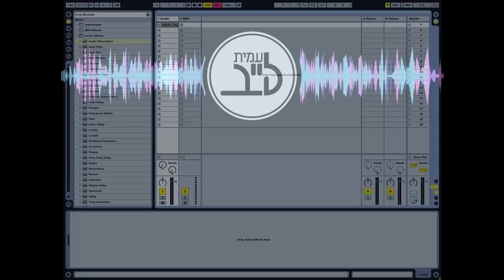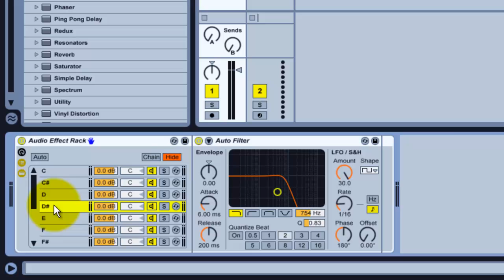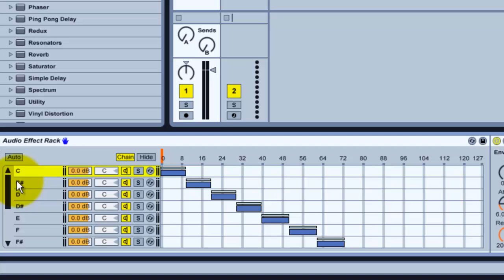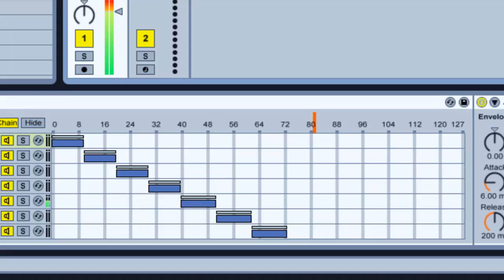עמית-לייב: איך להעתיק את אפקט האצבע החדש של NI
איך להשתמש באפקט הלופר של אבלטון לייב
לפרטים נוספים כנסו ל:

Thanks to  Laura Joosee for Helping with the Subtitles